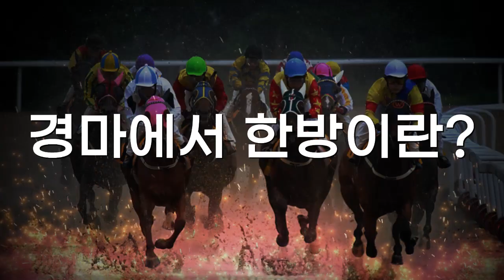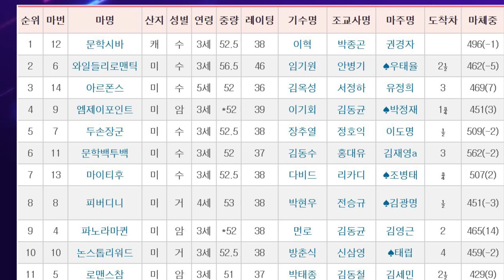[경마] 돈되는적중! 실전베팅! 한방! 한방! 한방!